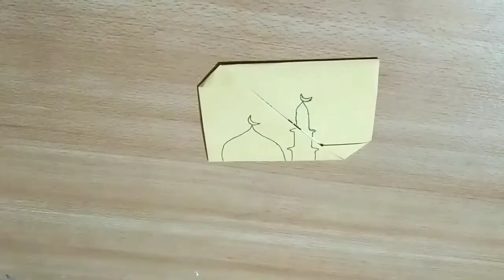How to Make Eidi Money Envelope✉️ Without glue in 5 Mint. Eid Mubarak.Creative Art and Craft.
HI Friends, Welcome To Creative Art and Craft. In This Video I Will Show you to make a beautiful Envelope, its amazing.
Edi money envelope without glue.
Eid Mubarak
Envelope for Edi
video

3) How to make a Paper Box How to Make a Rectangular Origami Box Easy Origami Rectangular Box Tutorial